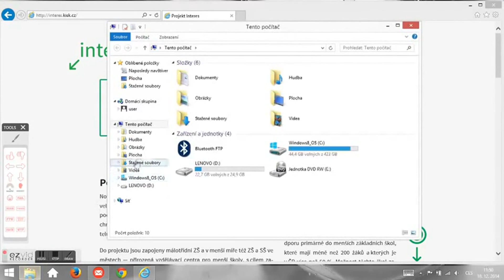Jak na uložení webové stránky